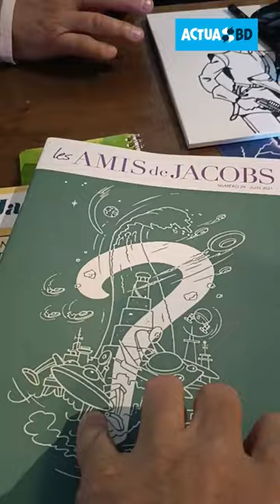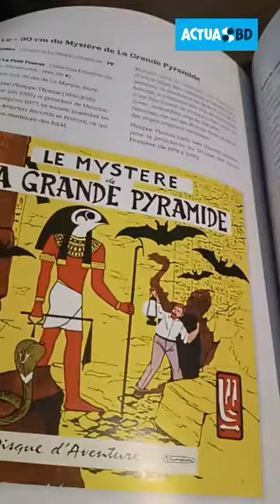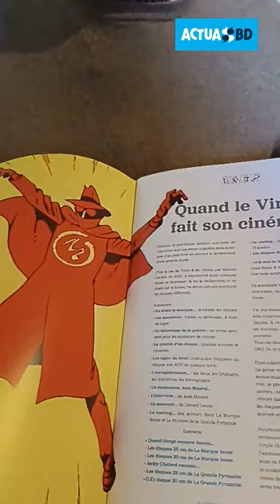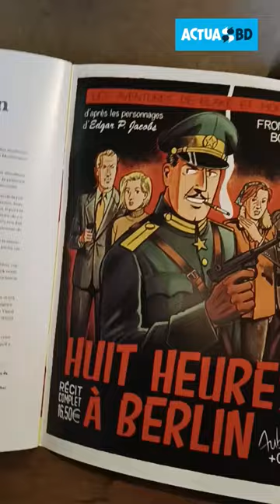La revue des Amis de Jacobs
Rencontre avec l’association des Amis de Jacobs, célébrant le créateur de la fameuse série "Blake & Mortimer", à l’occasion de leur seizième Assemblée générale qui s’est tenue le samedi 8 avril 2023 à Angoulême. Nous nous sommes entretenus avec trois de ses membres, tous admiratifs de l’auteur belge, fondateur de l’Ecole de Bruxelles et maître de la Ligne claire. Avec Christian Viard, président d'honneur des Amis de Jacobs.